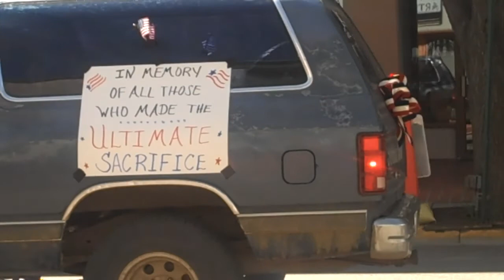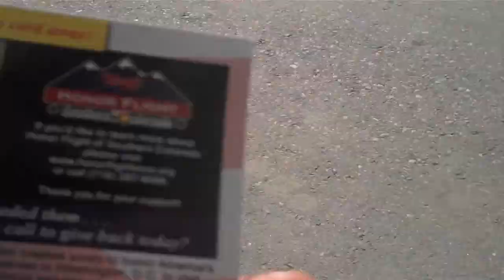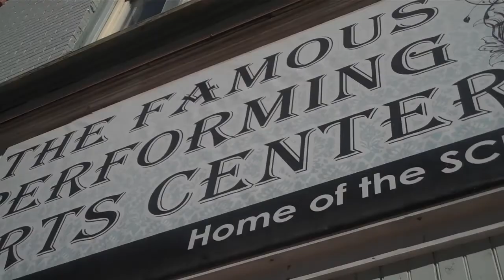Armed Forces Day Parade in Trinidad, Colorado